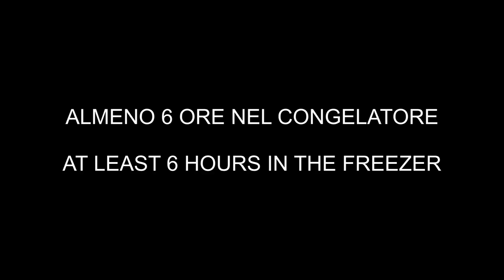DOLCI SENZA COTTURA ALLE PESCHE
Oggi vi propongo una mini raccolta di tre dolci senza cottura alle pesche: un semifreddo, un tiramisù e una torta.
tre dolce facili e  veloci da preparare , perfetti per l'estate

INGREDIENTI:
SEMIFREDDO ALLE PESCHE:  400 g di pesche mature, 150 g di zucchero, 250 g di mascarpone, 150 ml di panna da montare, 50 g di amaretti. per decorare: 2 pesche noci e 4 amaretti

TIRAMISU' ALLE PESCHE:  1 kg di pesche nettarine, 500 g di mascarpone, 200 ml di panna fresca o vegetale, 200 g di zucchero, 2 tuorli, 50 ml di acqua, una tazza di tè alla pesca, savoiardi, qualche foglia di menta

TORTA FREDDA ALLE PESCHE: 180 g di biscotti Digestive, 30 g di amaretti, 80 g di burro fuso, 300 g di Philadelphia, 150 ml di panna vegetale da montare, 100 g di zucchero, 650 g di pesche, 6 g di colla di pesce,poco latte caldo,  poche gocce di succo di limone. per decorare: 2 pesche a fettine

INGREDIENTS:
SEMIFREDDO WITH PEACHES: 400 g of ripe peaches, 150 g of sugar, 250 g of mascarpone, 150 ml of whipping cream, 50 g of amaretti. to decorate: 2 nectarines and 4 macaroons

Peaches tiramisu: 1 kg of nectarine peaches, 500 g of mascarpone, 200 ml of fresh or vegetable cream, 200 g of sugar, 2 egg yolks, 50 ml of water, a cup of peach tea, ladyfingers, a few mint leaves

 PEACH CHEESECAKE: 180 g of Digestive biscuits, 30 g of amaretti, 80 g of melted butter, 300 g of Philadelphia, 150 ml of vegetable whipping cream, 100 g of sugar, 650 g of peaches, 6 g of gelatine, a little warm milk, a few drops of lemon juice. to decorate: 2 sliced peaches

INGREDIENTES:
SEMIFREDDO CON MELOCOTONES: 400 g de duraznos maduros, 150 g de azúcar, 250 g de mascarpone, 150 ml de nata montada, 50 g de amaretti. para decorar: 2 nectarinas y 4 macarrones

Tiramisú de melocotones: 1 kg de melocotón nectarina, 500 g de mascarpone, 200 ml de crema fresca o vegetal, 200 g de azúcar, 2 yemas de huevo, 50 ml de agua, una taza de té de melocotón, bizcochos, unas hojas de menta

  PASTEL DE QUESO DE MELOCOTÓN: 180 g de Galletas Digestivas, 30 g de amaretti, 80 g de mantequilla derretida, 300 g de Filadelfia, 150 ml de nata vegetal, 100 g de azúcar, 650 g de duraznos, 6 g de gelatina, un poco tibia leche, unas gotas de jugo de limón. para decorar: 2 duraznos en rodajas

INGREDIENTES:
SEMIFREDDO COM PÊSSEGOS: 400 g de pêssegos maduros, 150 g de açúcar, 250 g de mascarpone, 150 ml de chantilly, 50 g de amaretti. para decorar: 2 nectarinas e 4 macarons

Tiramisu de pêssegos: 1 kg de pêssegos nectarina, 500 g de mascarpone, 200 ml de creme fresco ou vegetal, 200 g de açúcar, 2 gemas de ovo, 50 ml de água, uma xícara de chá de pêssego, ladyfingers, algumas folhas de hortelã

  QUEIJO DE PÊSSEGO: 180 g de biscoitos digestivos, 30 g de amaretti, 80 g de manteiga derretida, 300 g de Philadelphia, 150 ml de chantilly de vegetais, 100 g de açúcar, 650 g de pêssegos, 6 g de gelatina, um pouco quente leite, algumas gotas de suco de limão. para decorar: 2 pêssegos fatiados
INGRÉDIENTS:
SEMIFREDDO AUX PÊCHES: 400 g de pêches mûres, 150 g de sucre, 250 g de mascarpone, 150 ml de crème à fouetter, 50 g d'amaretti. pour décorer: 2 nectarines et 4 macarons

Tiramisu aux pêches: 1 kg de pêches nectarines, 500 g de mascarpone, 200 ml de crème fraîche ou végétale, 200 g de sucre, 2 jaunes d'oeuf, 50 ml d'eau, une tasse de thé à la pêche, des doigts de dame, quelques feuilles de menthe

  GÂTEAU AUX PÊCHES: 180 g de biscuits digestifs, 30 g d'amaretti, 80 g de beurre fondu, 300 g de Philadelphia, 150 ml de crème végétale à fouetter, 100 g de sucre, 650 g de pêches, 6 g de gélatine, un peu tiède lait, quelques gouttes de jus de citron. pour décorer: 2 pêches tranchées

مكونات:
SEMIFREDDO مع الخوخ: 400 جرام من الخوخ الناضج ، 150 جرام من السكر ، 250 جرام من الماسكاربوني ، 150 مل من كريمة الخفق ، 50 جرام من أماريتي. للتزيين: 2 نكتارين و 4 معكرون

خوخ تيراميسو: 1 كجم من خوخ النكتارين ، 500 جرام من الماسكاربوني ، 200 مل من الكريمة الطازجة أو النباتية ، 200 جرام من السكر ، 2 صفار بيض ، 50 مل من الماء ، كوب شاي الخوخ ، ليدي فينجرز ، قليل من أوراق النعناع

  تشيزكيك الخوخ: 180 جرام بسكويت دايجستيف ، 30 جرام أماريتي ، 80 جرام زبدة مذابة ، 300 جرام من فيلادلفيا ، 150 مل من كريمة الخفق النباتية ، 100 جرام من السكر ، 650 جرام من الخوخ ، 6 جرام من الجيلاتين ، دافئ قليلاً الحليب ، بضع قطرات من عصير الليمون. للتزيين: 2 حبة خوخ مقطعة